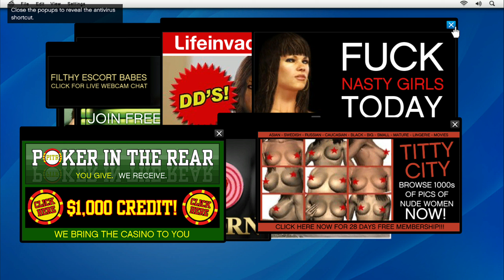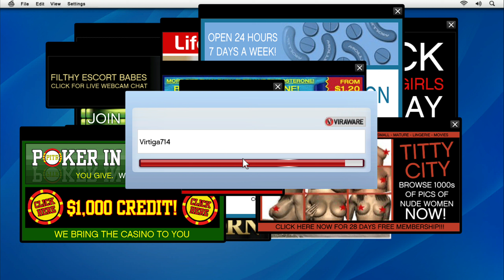Life Invader Mission part 1 - GTA 5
Hello,  we've started new video playlist  about GTA V.  Though we're late for that but hope you can enjoy it. We'll reply as soon as we can.

Grand Theft Auto V is a 2013 action-adventure game developed by Rockstar North and published by Rockstar Games. It is the seventh main entry in the Grand Theft Auto series. Set within the fictional state of San Andreas, based on Southern California, the single-player story follows three protagonists—retired bank robber Michael De Santa, street gangster Franklin Clinton, and drug dealer and gunrunner Trevor Philips—and their attempts to commit heists while under pressure from a corrupt government agency and powerful criminals.